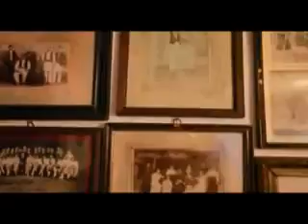10995579 1577646389186186 2094925893 n